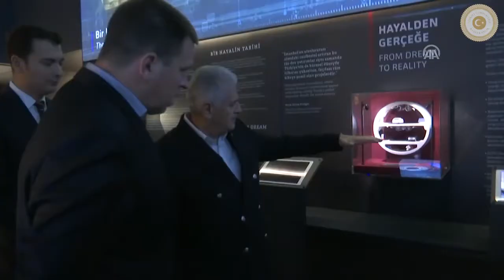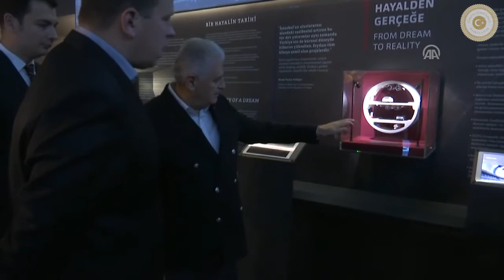Başbakan Yıldırım, Avrupalı mevkidaşları ile Avrasya Tüneli Kontrol Merkezi'ni gezdi - 17.09.2017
Başbakan Binali Yıldırım; Estonya, Sırbistan ve Slovenya Başbakanları ile Avrasya Tüneli Kontrol Merkezi'nde incelemelerde bulundu.